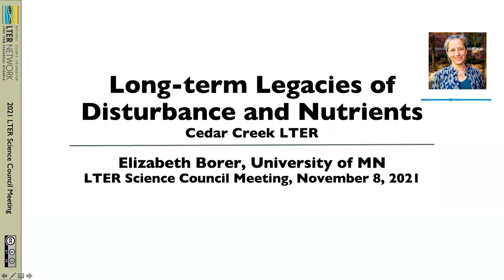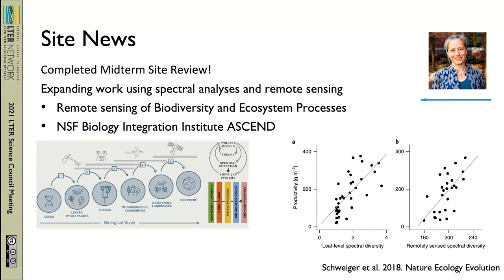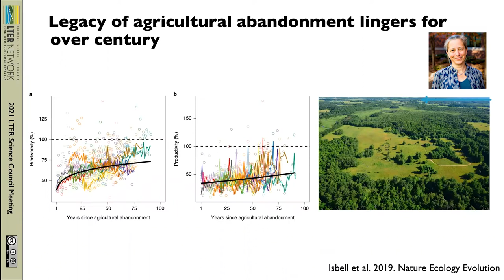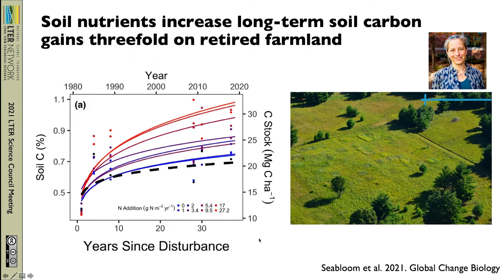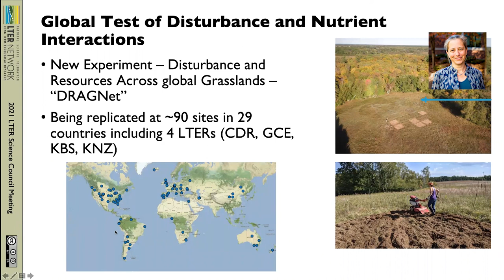Long-term legacies of disturbance and nutrients | Cedar Creek LTER | 2021 Lightning Talks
Elizabeth Borer discusses how historical land use decisions impact nutrient cycles at the Cedar Creek LTER. Part of the 2021 Science Council Lightning Talks.